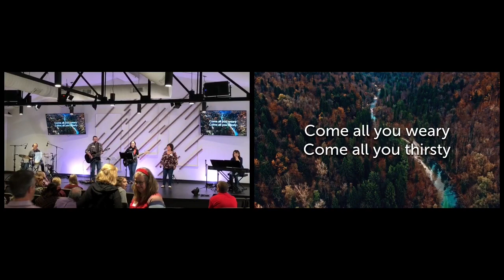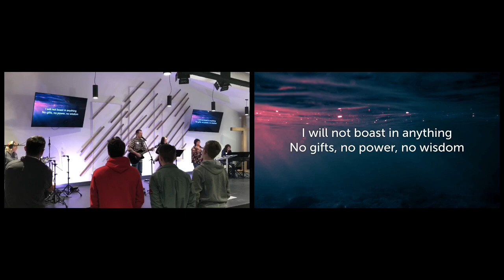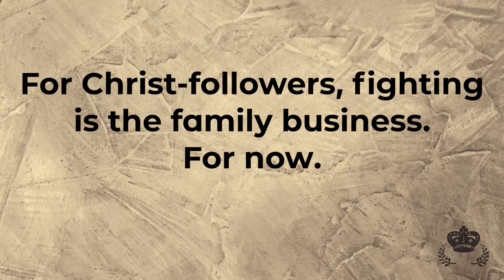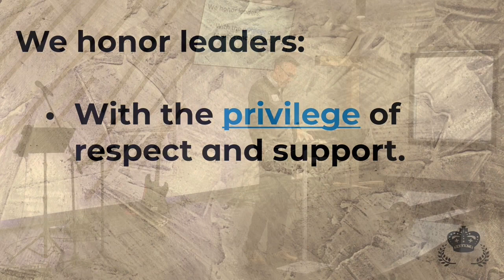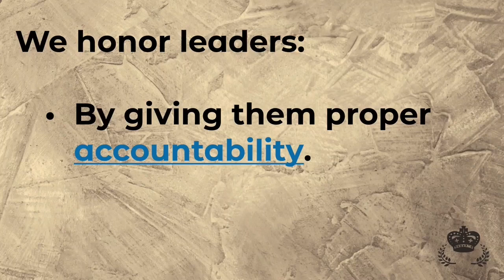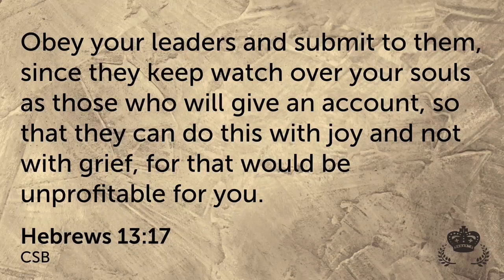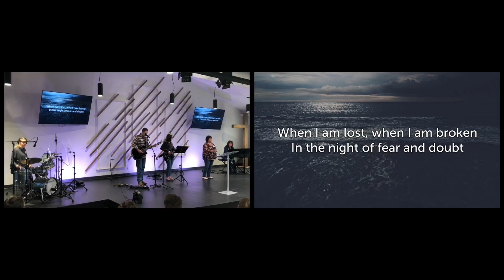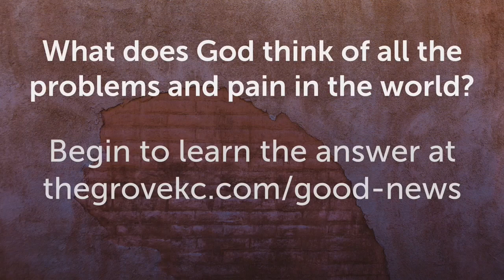Honor Leaders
We need leaders, but we often take the attitude of Ryan from The Office: "Lead me... when I want to be led." So we have trouble treating them the way we should sometimes, especially when we just don't agree with them. But... what does the Bible say about it? If God gives authority, then how are we supposed to act under leadership and toward the leaders themselves?

This fall at The Grove Church, we will make our way through 1 Timothy, a letter from the Apostle Paul to a young leader intended to help the local church faithfully carry out God's plan and roll with the punches. Individually and collectively, we'll set out to learn to fight the good fight of life together for God's glory.